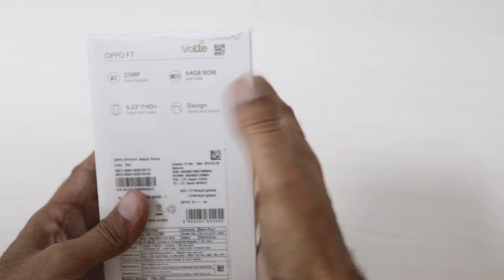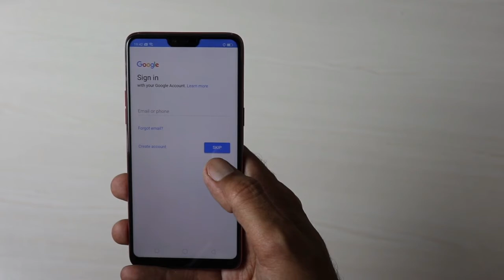OPPO F7 UNBOXING AND REVIEW WITH GAMING ROAST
oppo f7  ki unboxing and review ke sath gaming roast ho to kisa mediatek ka processor kya ye sab jhel paayega lets see... :-) Like,Share,Subscribe karo aapke apne channel Digital Indyan ko Lets create a Digital Indyan Army Best Of Luck.